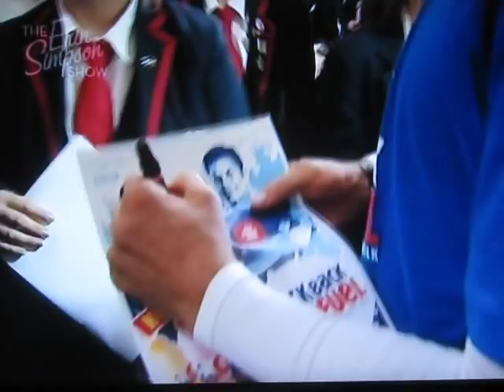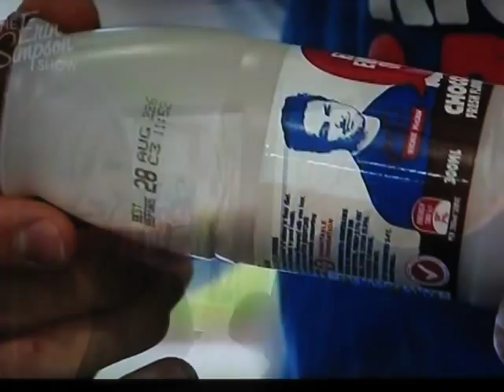Erin Simpson Show - CHCH Girls High, For Everyone Milk Shout with Dan Carter & Richie McCaw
Erin Simspon Show - Dan Carter & Richie McCaw visit Christchurch Girls High School with a For Everyone Milk Shout